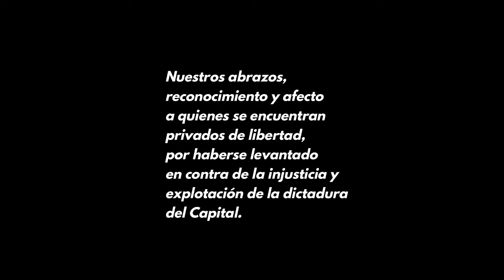PAOLA DRAGNIC: «Al ESTALLIDO se le puso fin con el ACUERDO POR LA PAZ» /Mate al Rey 49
Completa entrevista a la compañera Paola Dragnic, periodista de Telesur durante el estallido. De primera fuente, nos hizo revelaciones sobre el inicio de la acciones represivas el mismo 18 de octubre y la forma como la misma se articuló en contra del movimiento, en la forma de masivas y sistemáticas violaciones a los DDHH. Estremecen sus revelaciones sobre el incendio de la Fábrica Kayser en la que se encontraron cuerpos de fusilados por las fuerzas de orden.
En otro punto, se explayó sobre la manera como esta acción represiva se hizo armónica con el ataque político cernido contra el propio levantamiento y que se expresó a través de la despolitización y la infantilización de los reclamos, de la manera como finalmente quedaría reflejado en el fenómenos de la farsa de la Lista del Pueblo.
Finalmente —en diálogo con Burgos y Rizenverg— la conversación se extendió sobre la necesidad de preservar la memoria de este proceso para potenciar políticamente la lucha revolucionaria, de los trabajadores y el pueblo, para las luchas que se avecinan, reivindicando el papel de la Primera Línea y sumándose al reclamo de la inmediata e incondicional libertad de todsos los presos políticos.

Invitada: Paola Dragnic García
Conducción: Gustavo Burgos Velásquez
Dirección: Sergio Rizenverg Cohen
Asistente: Juan García Brun

2.- Unidad de los trabajadores para echar abajo los estados excepción en el Norte Grande y la Araucanía de Gustavo Burgos